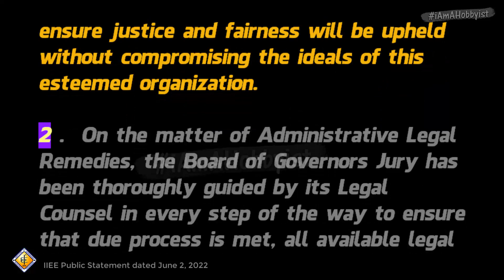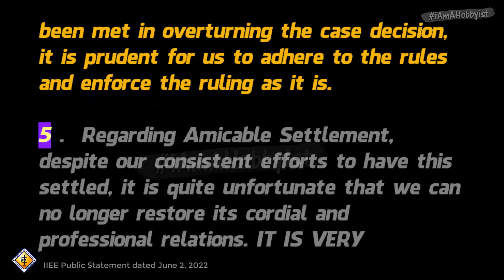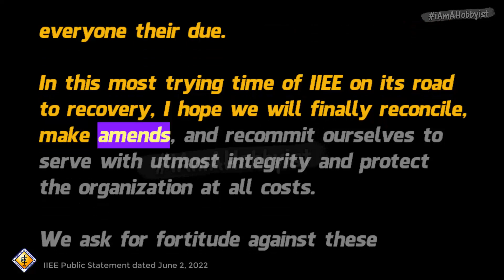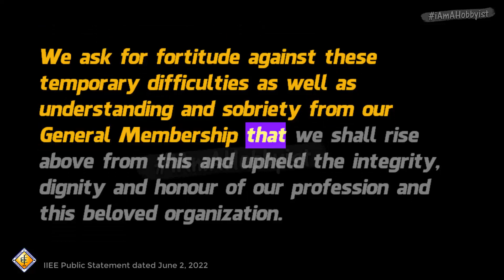Immersive Reading of the IIEE Public Statement issued on June 2, 2022.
IIEE PUBLIC STATEMENT

In the face of increased social media wranglings and the attendant risk of a distorted perspective, we wish to place the focus on what our Board of Governors Jury in 2021 has committed itself to in bringing, viz:

1 .  It is the highest duty of the Board of Governors to lead the organization in discharging its constitutional mandate to ensure justice and fairness will be upheld without compromising the ideals of this esteemed organization.

2 .  On the matter of Administrative Legal Remedies, the Board of Governors Jury has been thoroughly guided by its Legal Counsel in every step of the way to ensure that due process is met, all available legal remedies are exhausted, and the merits of the case are carefully deliberated upon.

3 .  Despite the undue pressure to the Board of Jury there being confidentiality and sanctity of DECIDING this case has been attacked and gravely compromised via social media even to the point of dragging the PRC, we chose to power through and soldier on to ensure we will commit to our duty in dispensing justice and fairness.

4 .  On the matter of the denial of motion for reconsideration, since 2/3 vote has not been met in overturning the case decision, it is prudent for us to adhere to the rules and enforce the ruling as it is.

5 .  Regarding Amicable Settlement, despite our consistent efforts to have this settled, it is quite unfortunate that we can no longer restore its cordial and professional relations. IT IS VERY DIFFICULT TO FIND COMMON GROUND IN AN AMICABLE RESOLUTION AS THE ISSUE CONCERNS MISAPPROPRIATION OF FUNDS.

6 .  The Board of Governors therefore voted according to each conscience and interpretation of facts.

The foregoing is a clear statement of the Board’s commitments and the struggle we had to face. Any criticism of deficiency in our efforts and its results which is not in conformity with the above statement, or which is premature in point of time, is unjustified and aims to destroy the very core of the organization.

If anything was learned from this case, it is that there is no bed of roses to serve justice to all. One must look beyond personalities and ties, one must persevere and rise above adversities, in order to give everyone their due.

In this most trying time of IIEE on its road to recovery, I hope we will finally reconcile, make amends, and recommit ourselves to serve with utmost integrity and protect the organization at all costs.

We ask for fortitude against these temporary difficulties as well as understanding and sobriety from our General Membership that we shall rise above from this and upheld the integrity, dignity and honour of our profession and this beloved organization.

IIEE as an organization will not resort to any publicity stints and does not conform to use the same. Any member of the Institute who feels deprived, betrayed, undermined, or side swept can always have the official and institutionalized process flows of complain to address their grievances.

Yours in the service of IIEE,

BOARD OF GOVERNORS 2022